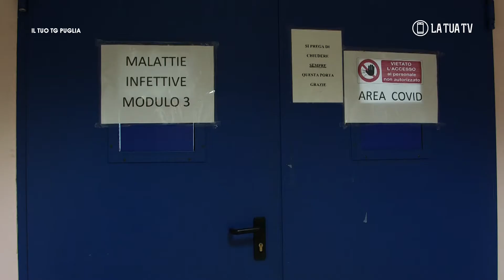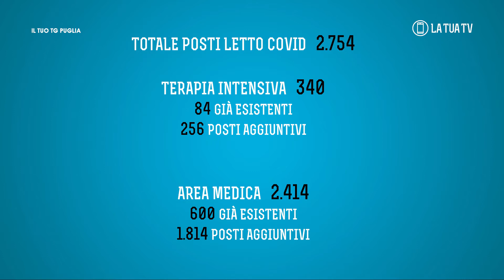Inizia la riconversione di alcuni ospedali pugliesi ad attività No Covid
L’attuale rete ospedaliera cambia volto. Sulla base del calo dei contagi da Covid, si torna alla normalità anche per smaltire le lunghe liste di attesa. Decisa dalla Giunta regionale la totale riconversione ad attività NO COVID per diversi ospedali fra cui quello di San Severo, di Barletta e il San Paolo di Bari.